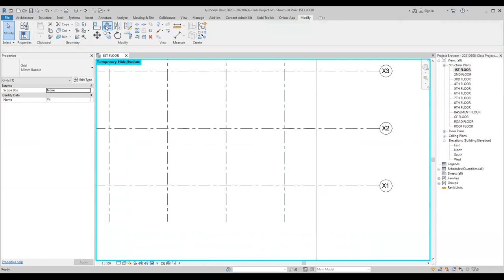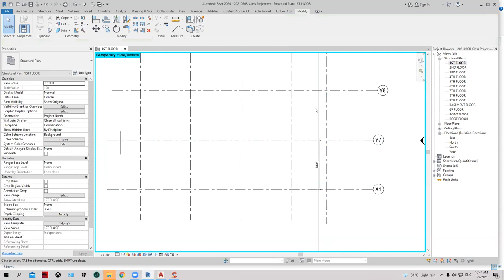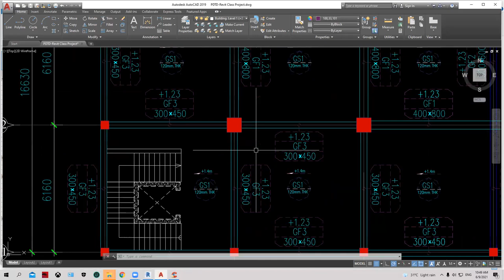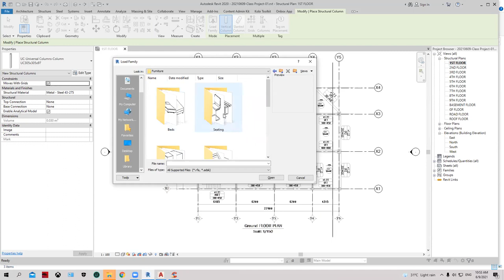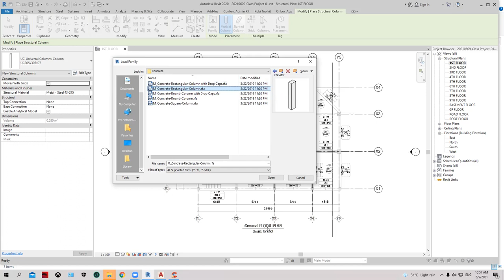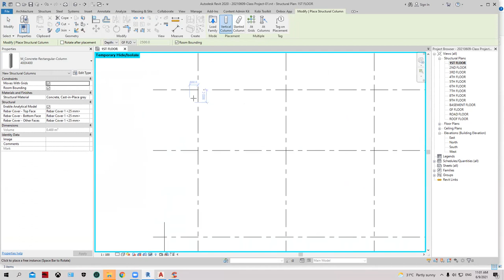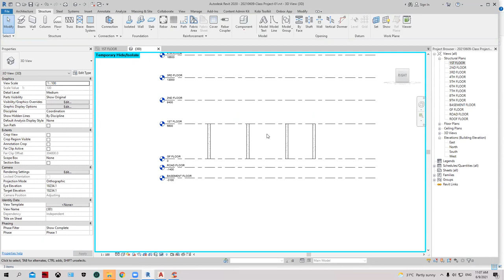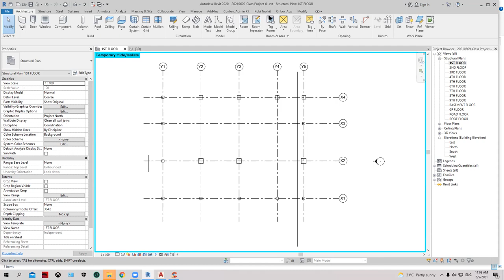Training Revit Structure part10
Always learning
Learning revit structure programe